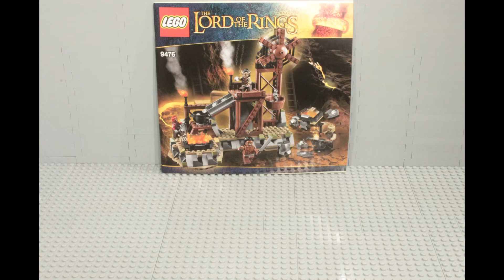Lego Set: 9476 The Lord of the Rings Der Herr der Ringe Die Org Schmiede 363 Teile/Steine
Der Herr der Ringe
Die Org Schmiede
363 Teile/Steine
Speed Build
Stop Motion
Steine – Welten